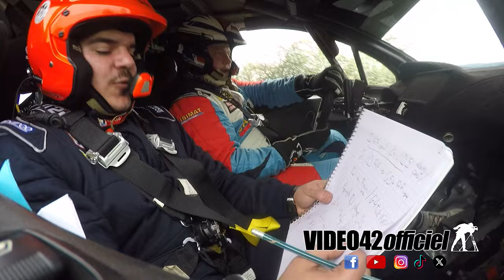🤣🤣🤣 Rigolade bestmoments Of onboard rallye fou rire mdr Francis Delorme-Jordan May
🤣🤣🤣PRÉPAREZ vos MOUCHOIRS 🤣🤣🤣

Tenez-vous bien assis, prenez une bière ou autre et prenez 5MN45s de FOU RIRE , DE PUR PASSION, sans prise de tete et en cadeau des chronos et passages de l'espace 😁😁😁
équipage : Francis Delorme & Jordan May du Team Delorme Racing